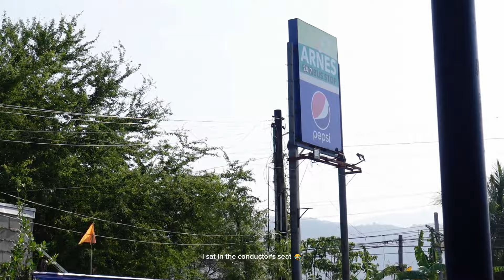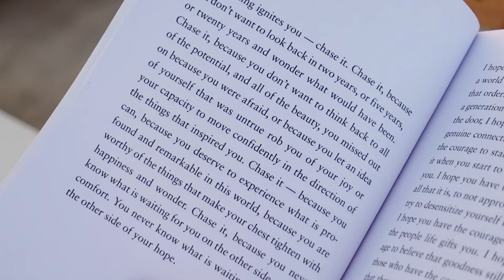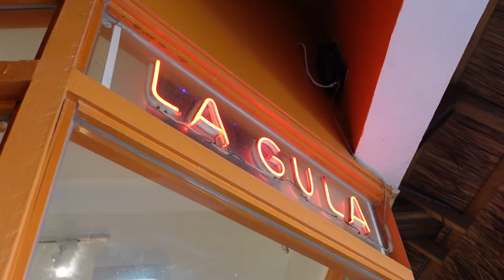MOVING TO LA UNION | Apartment Viewing, Partying at La Kantina & Coffeee 🏝🥥🍹